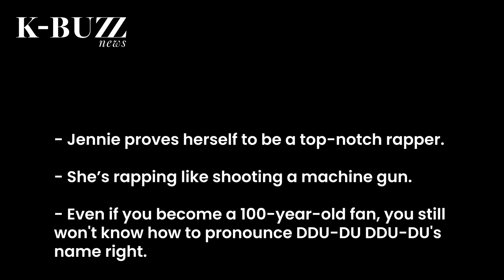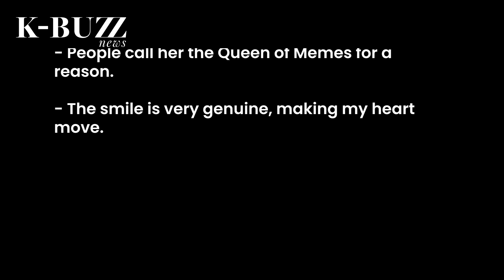Jennie amazed everyone at her way of reading DDU-DU DDU-DU, fans are excited at her cute smile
Even a longtime BLACKPINK fan can’t guarantee to pronounce the name right!